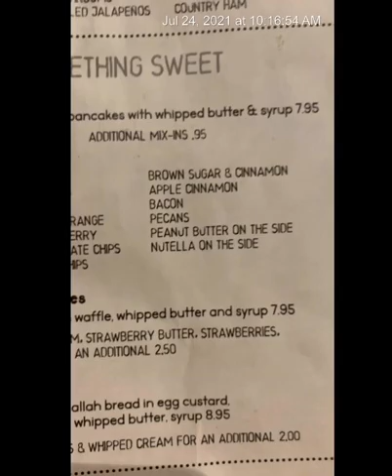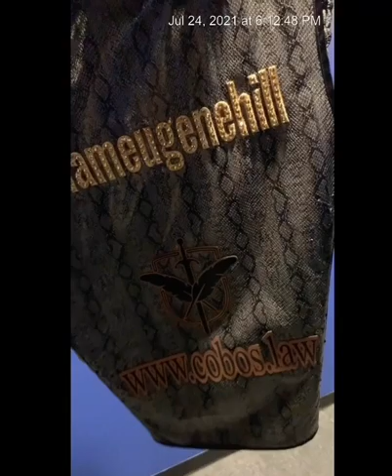Eugene Hill Jr professional boxing debut (Day in the life vlog w/ Ej)